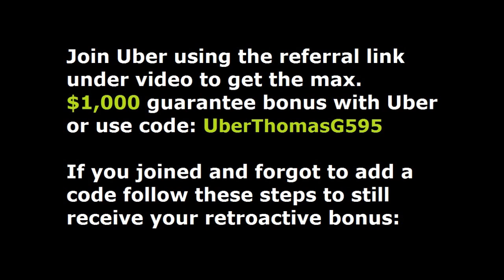La Crosse. Join Uber and receive the highest sign-on bonus when using code UberTHOMASG595